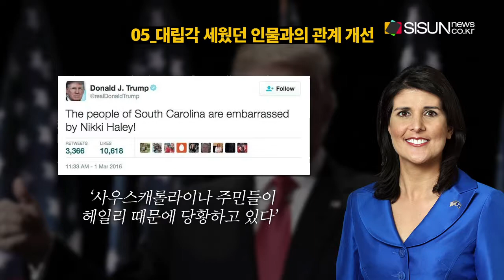대통령 당선된 도널드 트럼프, 변화된 그의 발언 [TV지식용어]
◀MC MENT▶
안녕하세요. TV지식용어(시사Ya)의 박진아입니다. 미국의 제 45대 대통령에 당선된 도널드 트럼프. 임기가 시작되기 까지 약 한 달 정도가 남았는데요. 당선이 되기 전까지 워낙 말도 많고 탈도 많았던 터라, 임기 전 그가 했던 말들에 담긴 행보에 대해 궁금증이 커지고 있습니다. 그러나 당선이 된 후 발언들이 변화하고 있죠. 현지시각으로 지난달 23일 CNN이 공개한 트럼프 당선인의 선거후 바뀐 발언을 알려드리겠습니다.

음원 출처